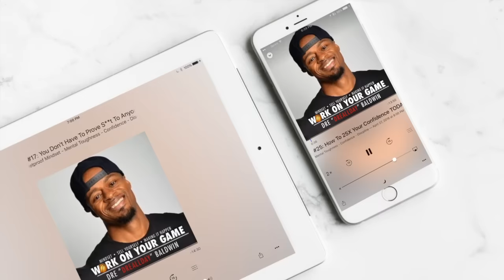Basketball Players: What Position Should You Play? | Dre Baldwin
Dre Baldwin talks about Basketball Players: What Position Should You Play?